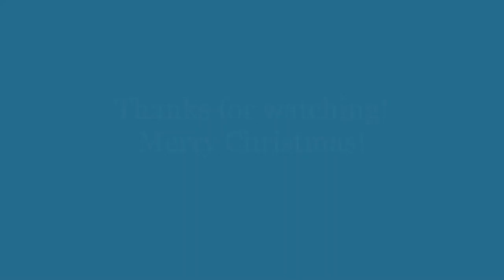Young Harris Church Athens | Three Wrapped Presents of Jesus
Pastor Luis Ortiz